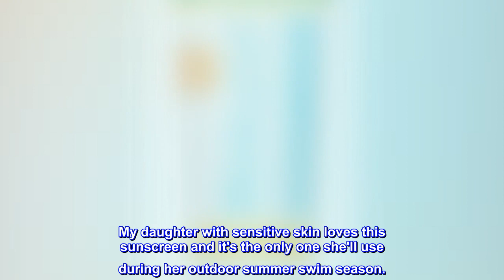Thinksport Kids SPF 50+ Mineral Sunscreen – Safe, Natural Sunblock for Children - Water Resistant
Thinksport Kids SPF 50+ Mineral Sunscreen – Safe, Natural Sunblock for Children - Water Resistant Sun Cream – Broad Spectrum UVA/UVB Sun Protection – Vegan,...
SAFE, NATURAL PROTECTION: Thinksport Kids sunscreen provides effective SPF 50+ sun protection for children. The broad spectrum UVA & UVB children’s sunblock is suitable for daily use on kids’ sensitive skin, offering gentle defense against the sun’s rays.
EASY APPLICATION: Kids hate standing still, so this hydrating sun cream is quick and easy to apply, and protection begins instantly. The fast absorbing children’s sun lotion won’t leave skin feeling oily or sticky, and has no unpleasant chemical scent.
CLEAN MINERAL FORMULA: The first sunscreen to pass Whole Foods Premium Care requirements, Thinksport vegan, Leaping Bunny certified sun creams contain no PABA, parabens, phthalates, BPA, oxybenzone, avobenzone, petroleum, gluten, dairy, or toxic chemicals.
WATER RESISTANT: Your child can swim, dive and play in the water safely. Our children’s sun cream provides the highest water resistance per the FDA, offering kids continuous protection for up to 80 minutes in the pool or sea before the sunscreen should be re-applied.
REEF FRIENDLY: Safe for children, and safe for the earth. Produced in the USA, our sunscreen’s active ingredient is non-nano Zinc Oxide, and the formula is highly biodegradable, non toxic and does not contain any known chemicals harmful to coral reefs.
great for sensitive skin
It's a little thick but has great sun protection and a pleasant subtle scent. My daughter with sensitive skin loves this sunscreen and it's the only one she'll use during her outdoor summer swim season.